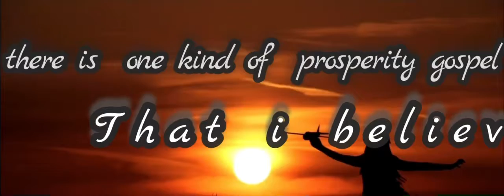Life will break your heart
Hope is thought that says things will improve  it is one that can help us get through the darkest of times  so believe in yourself and don’t lose hope
video [edited by my self ]